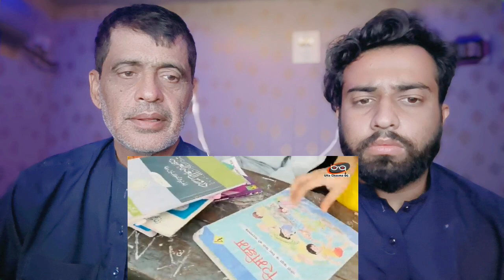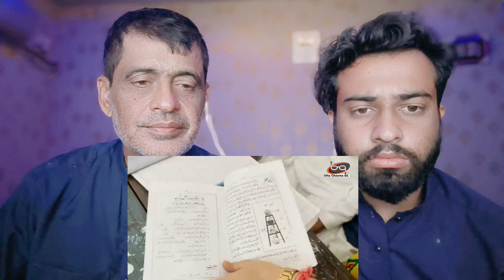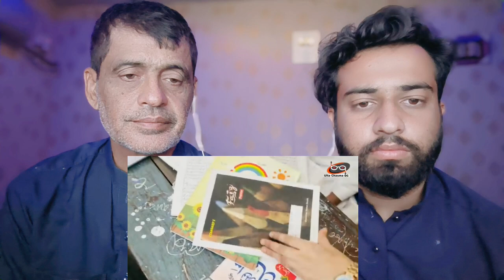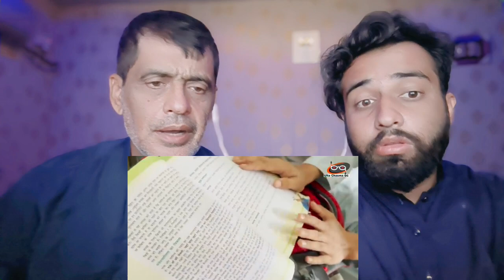भारतीय मदरसा स्टूडेंट्स को मोदी जी की मॉडर्न शिक्षा मिलता देख पाकिस्तानियों को पड़े मिर्गी के दौरे